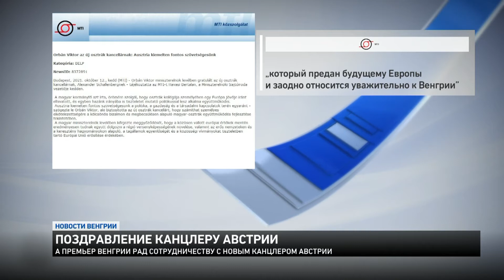Новости из Венгрии